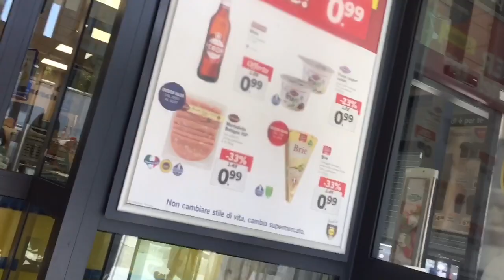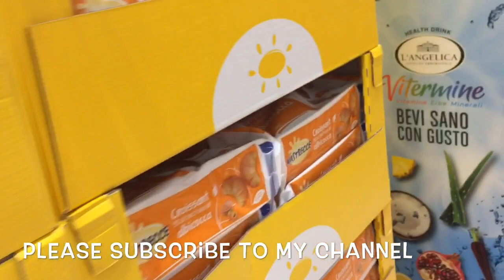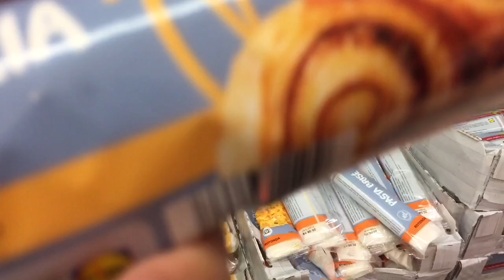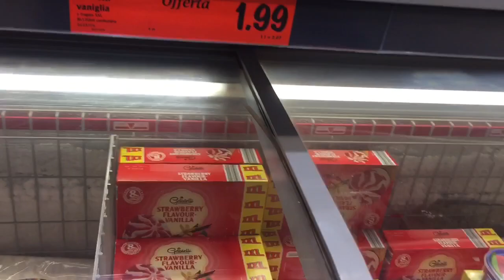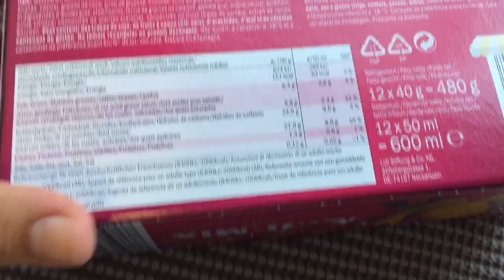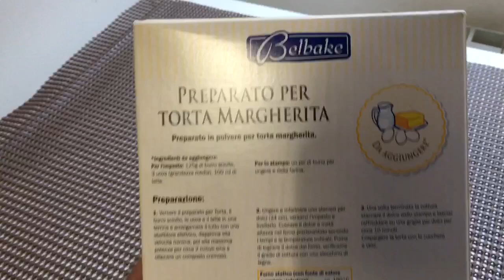আজকের Grocery shopping,বাবা ছেলে দুজনেরই মেজাজ খারাপ?আমার ছোটাছুটি।passing a busy schedule 😓😓